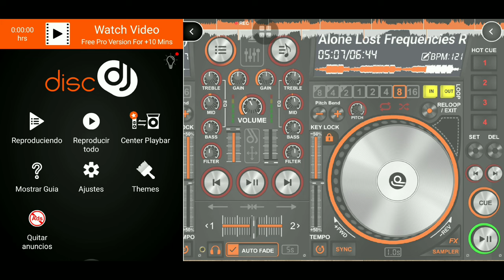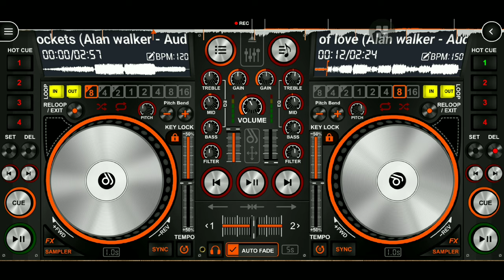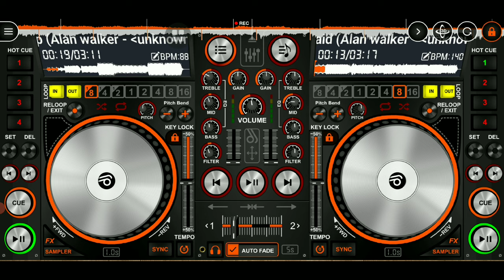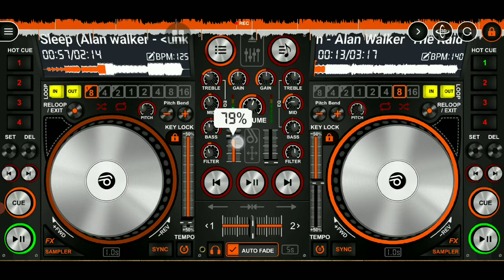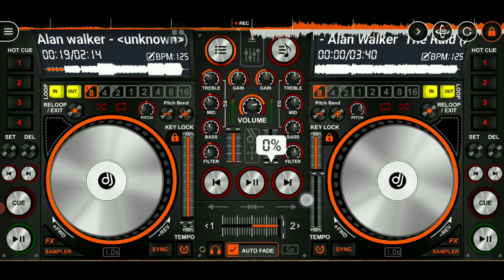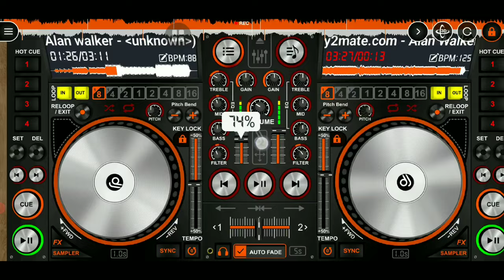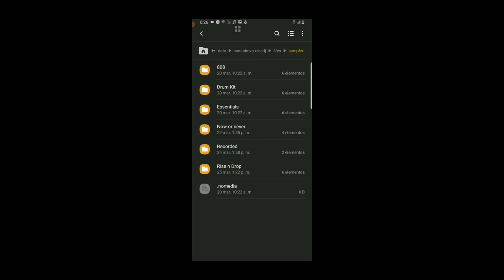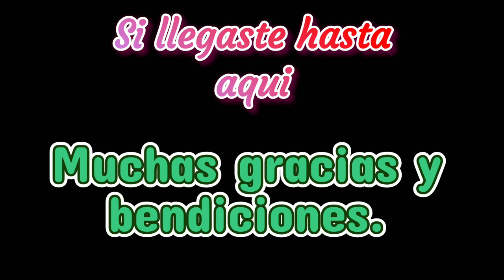Tutorial 100% COMPLETO de DiscDj 3D music player.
DiscDj 3D sin duda es la app que necesitas para desarrollar tus habilidades como dj. Yo me comprometo a darte todas las bases que necesitas para utilizar esta increíble aplicación mobil.

     Espero que veas el video y apagues tus dudas sobre cualquier función en la app. Si por el contrario aún te quedas con dudas. Avísame que estaré dispuesto a explicarte.

     En el tutorial aprenderás desde lo más básico hasta cosas más complejas sobre lo que debe saber un dj de su consola, en este caso; tu consola virtual DiscDj 3D. Abran palabras técnicas relacionadas a la estructura de una canción, que también son fundamentales para un Dj y que no podré explicar a fondo debido a la extensión del video y al tema del cual trata el video.

     Así que te dejo con ti video y espero que disfrutes aprendiendo sobre una herramienta para fines de música.

     Muchas gracias.